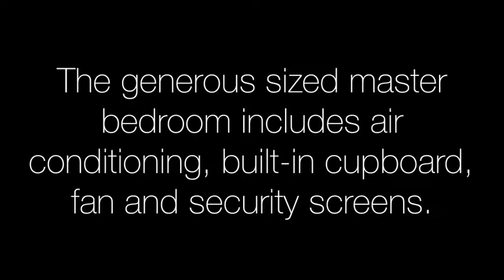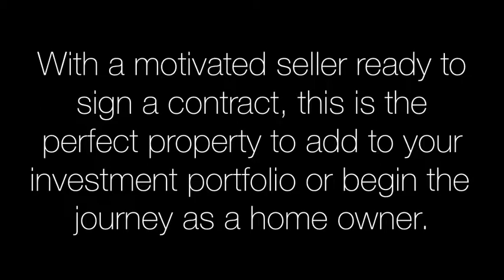2/37 Holland Street, West Mackay